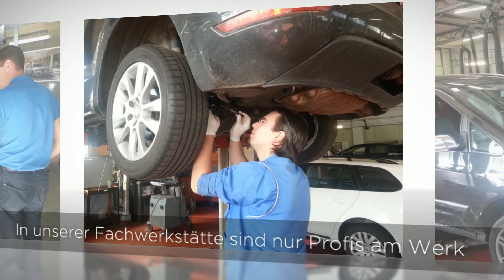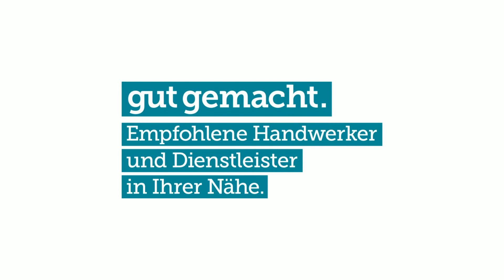Porsche Völkermarkterstrasse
Porsche Völkermarterstrasse - Ihr Autohaus Klagenfurt. Bei uns finden Sie die neuesten Modelle von VW, Audi und Seat.

In unseren Fachwerkstätten werden Autos aller Marken repariert, lackiert oder mit einem neuen Pickerl versehen.

Weiters bieten wir einen geprüften Gebrauchtwagenhandel verschiedenster Marken.